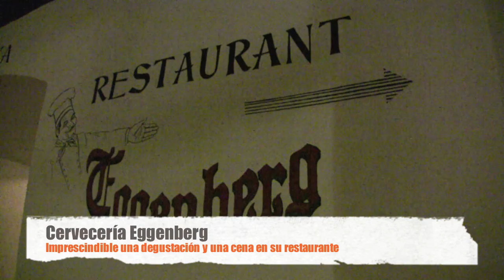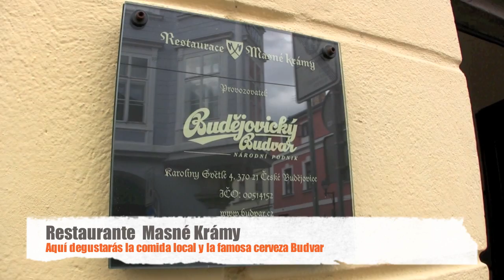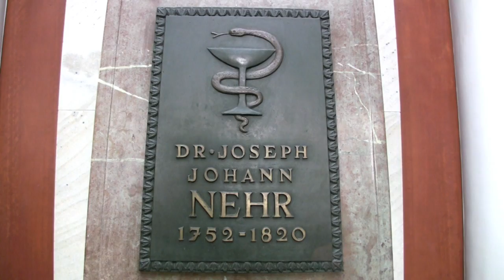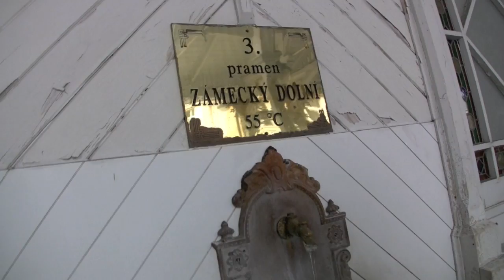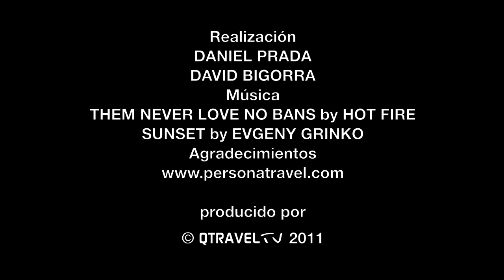Ruta de la Cerveza Checa y Balnearios de Karlovy Vary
Es indiscutible que la cerveza está considerada por los checos como la bebida nacional. De sus muchas variedades, como la negra, clara, o mixta, de levadura se obtienen las más de 470 tipos de cerveza que puedes encontrar en la República Checa.

It is undisputed that the beer is regarded by the Czechs as their national drink. In its many varieties, such as black, clear, mixed, or wheat are obtained more than 470 types of beer you can find in the Czech Republic.  Más información del autor